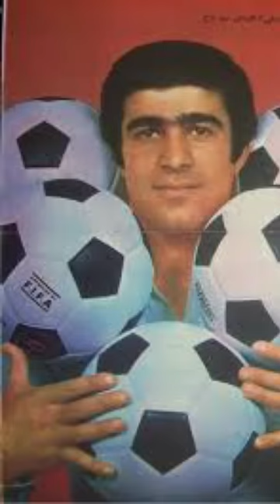یک حرکت کوچیک از اطرافیان می‌تونه سرنوشت یک نوجوان رو عوض کنه.